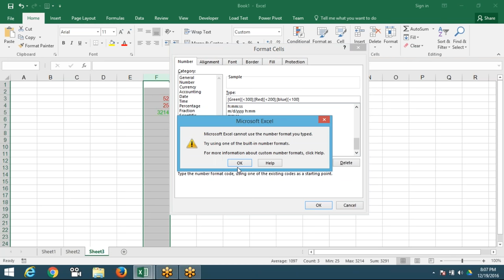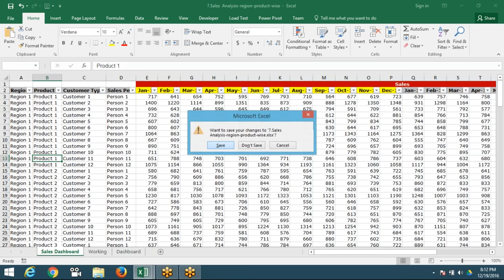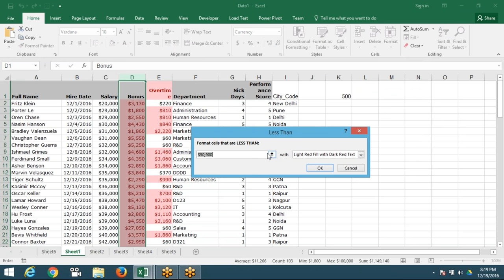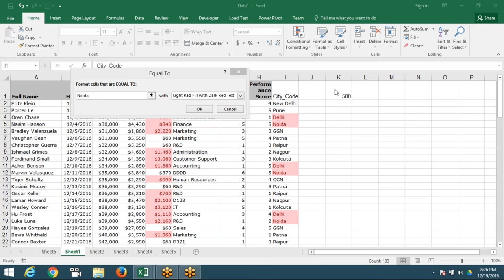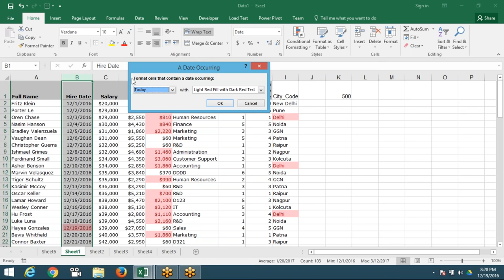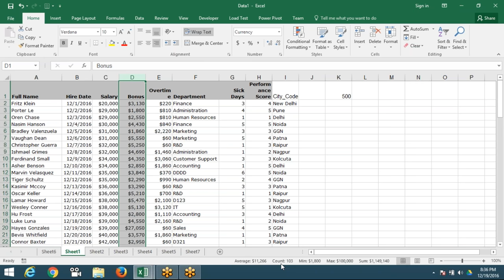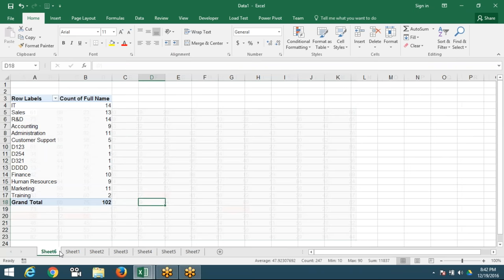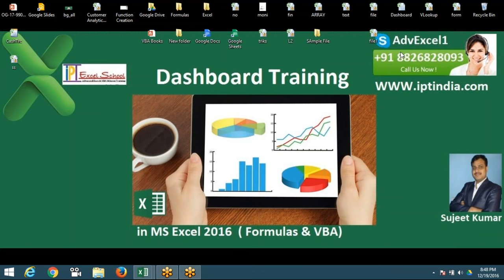conditional Formatting in Excel 2016 - Advanced Excel Training